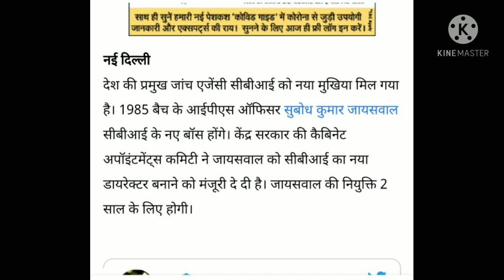CBI Ke Naye Boss Honge SUBODH KUMAR JAISWAL 2021🔥 full biography motivation video👍💯👍💯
CBI Ke Naye Boss Honge SUBODH KUMAR JAISWAL 🔥 full biography motivation video👍💯👍💯

Hi, i am navin gurjar. welcome our the genius man motivation YouTube channel